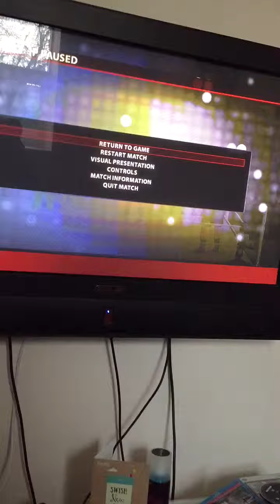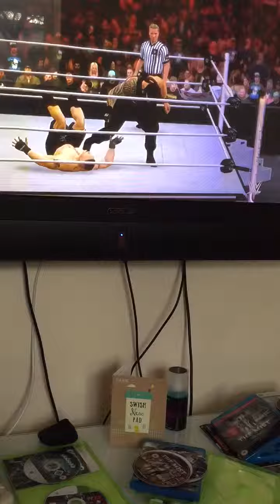WWE Universe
Roman Reigns vs Brock Lesnar on 2k16